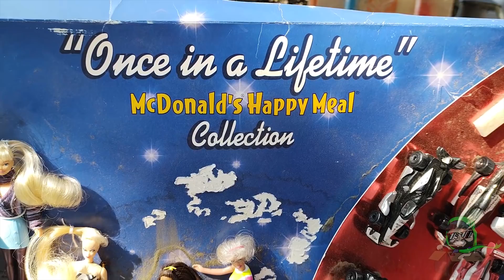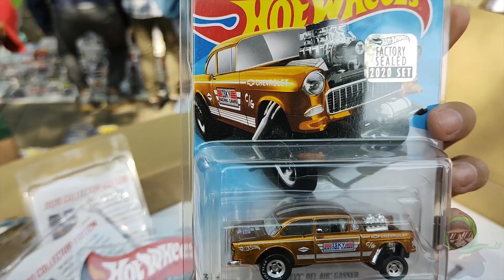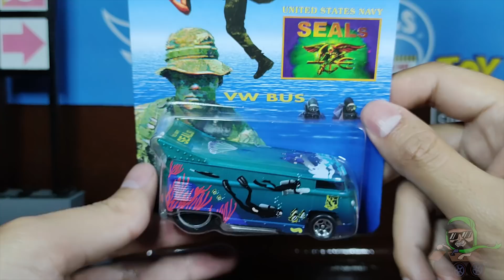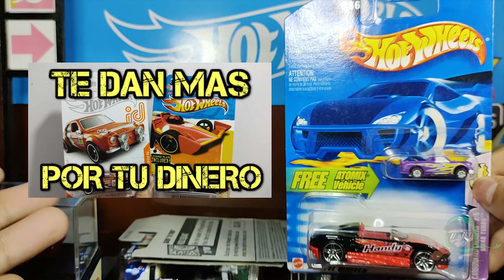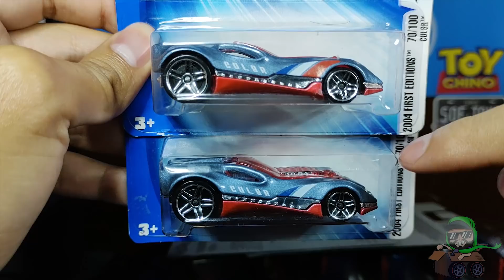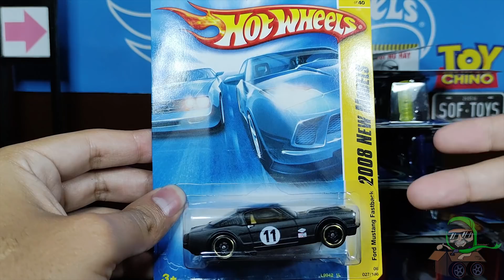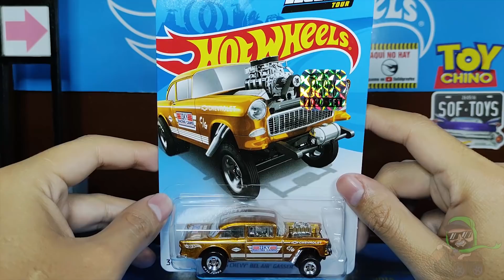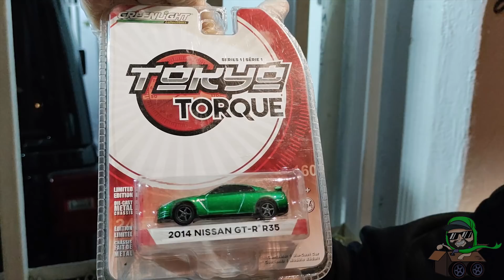⭐Lo MEJOR de FACTORY SEALED 2020⭐ Cacería Hot Wheels BALDERAS, McDONALDS TH POWER PISTONS INDONESIA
En esta ocasión les muestro un poco de lo que encontré en Balderas, un display o exhibidor con una colección de Mc Donalds de Barbie y Hotwheels del año 2000, Mark nos presume un poco de su Factory Sealed, y por supuesto me hice de lo mas raro contenido en dicha caja, es decir la variación super difícil del Treasure Hun Power Pistons, con base de Indonesia, y sobre todo mi cacería de hot wheels con variaciones y errores.